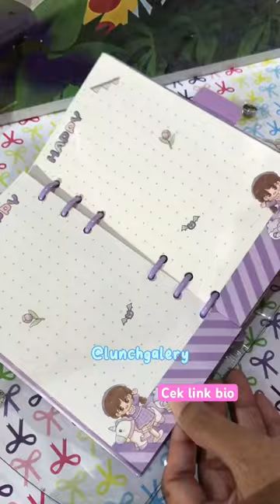SPILL Binder A6